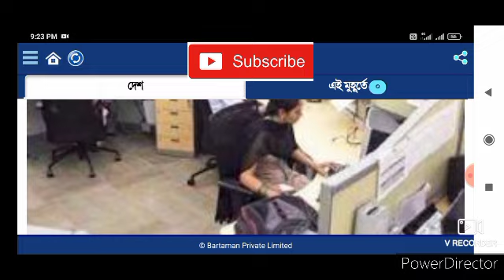সরকারি কর্মীদের জন‍্য জরুরি আপডেট। Latest update for government employees